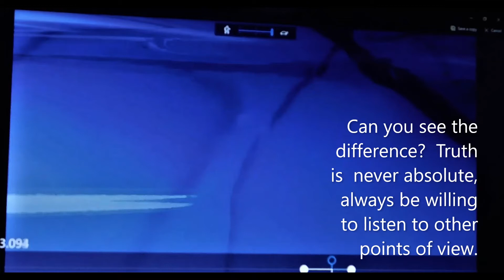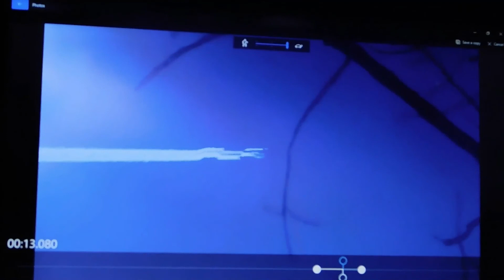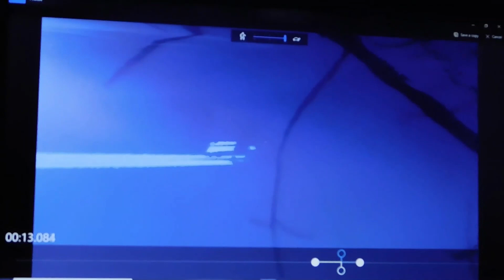A community in the tree line 0629 and 0530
See the light beings in the sky